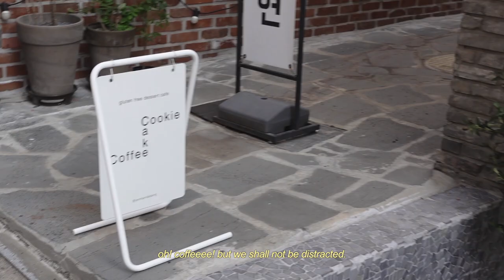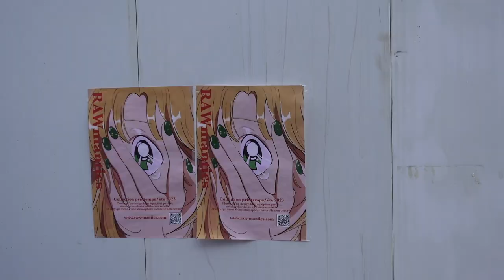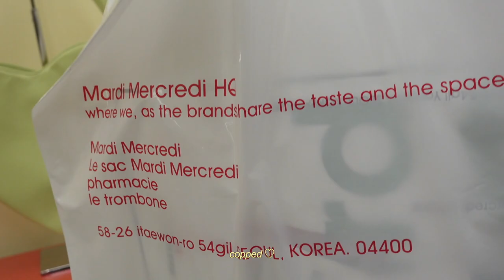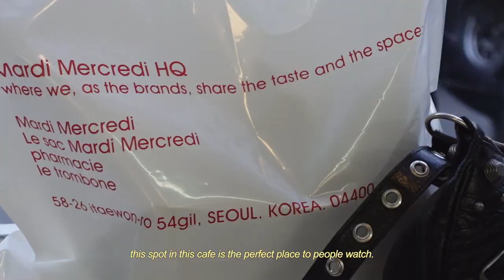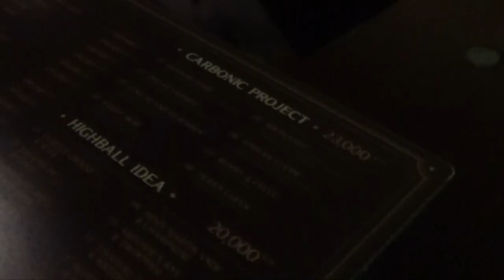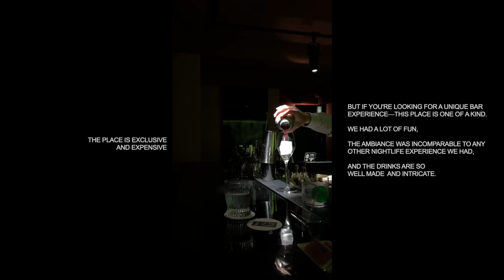last day in seoul 서울 : finding hidden cafes and bars, shopping local brands | idaandu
Music by Clueless Kit - open your fridge it's warm ~ ft. eric reprid